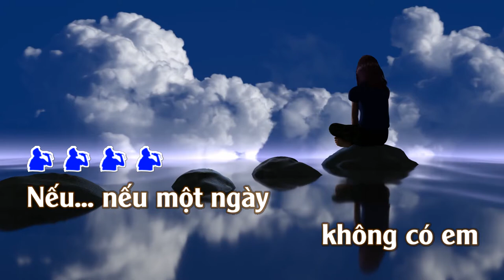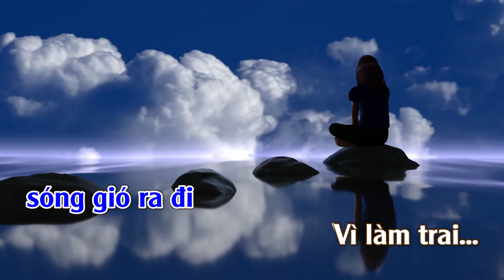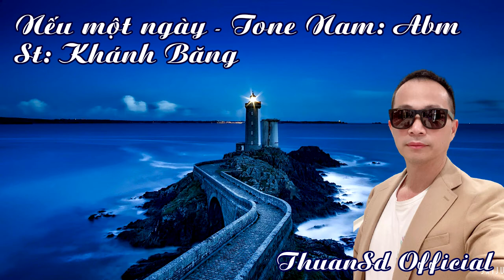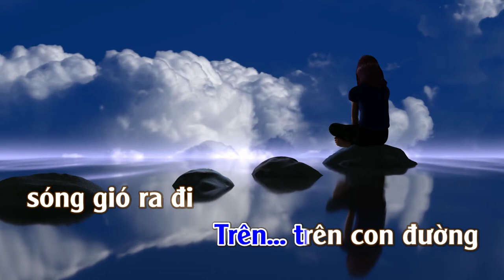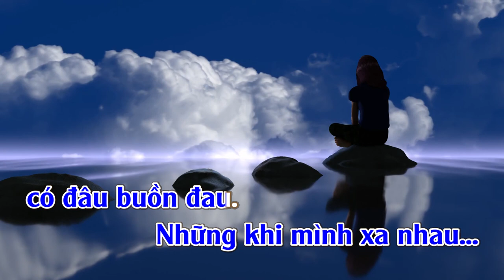Nếu Một Ngày | Karaoke | Tone | Nam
Nếu Một Ngày
Tác giả: Khánh Băng